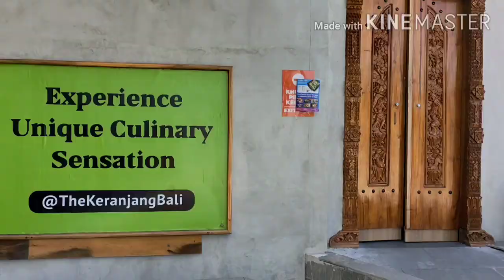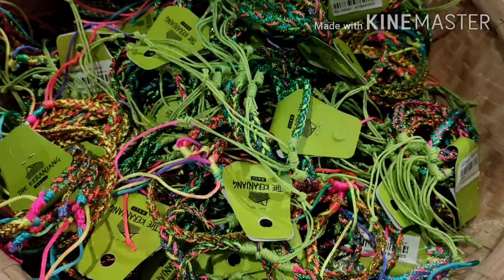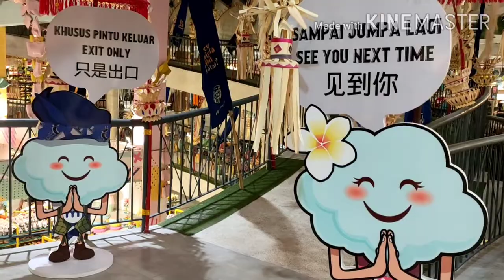THE KERANJANG, SOUVENIRS SHOP IN BALI, INDONESIA